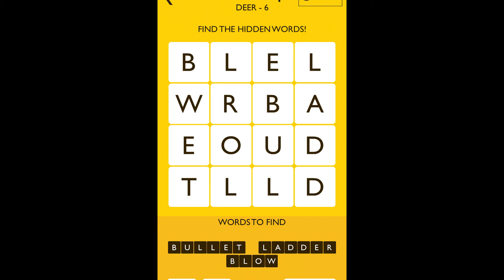WordUp - Level Deer Answers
Description:
WordUp is a super fun word game that can keep you hooked for hours.
The rules are simple. You need to find words hidden in a grid. The grids get larger as you go, and the puzzles get trickier. Cheery characters evolve as you progress - from an Amoeba all the way to Aliens.
WordUp has more than 600 puzzles with 3000+ words. You will also find new words in the game. Puzzles are tricky, obvious word might not be the answer, you have to find the hidden word. As you level up your brain size increases!
WordUp is a lightweight, easy on your battery game. You can play WordUp offline too!